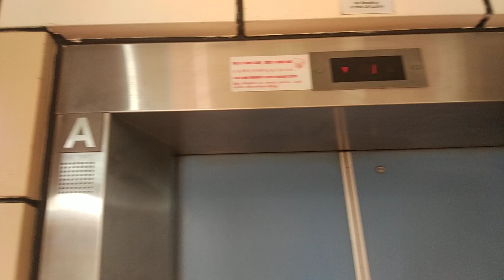Block 443 Pasir Ris Fujitec Elevator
Lift still in operation